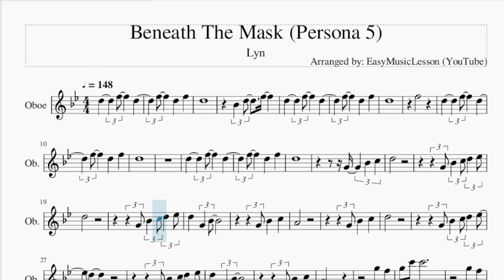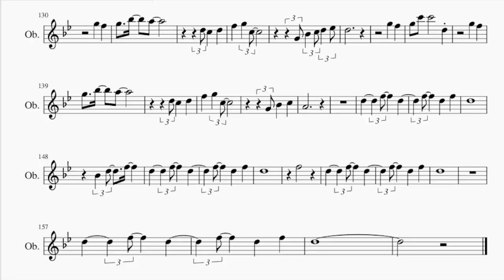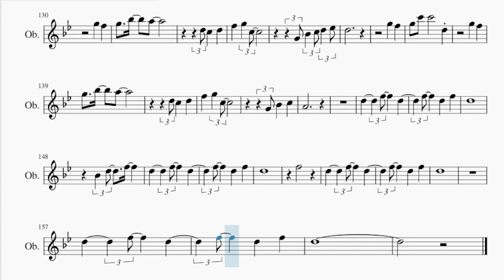Oboe Sheet Music: How to play Beneath The Mask (Persona 5) by Lyn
Comment and let us know how the videos have helped you. It keeps us going! :)Here is a sheet music/tab video on the song Beneath The Mask (Persona 5) by Lyn on the oboe. A oboe sheet music arrangement which is transposed to notes that are easily played by oboe, for the song Beneath The Mask (Persona 5) by Lyn.

EasyMusicLesson2 teaches you to play the your favorite instrument, through well-arranged sheet music so that you too can learn how to play Beneath The Mask (Persona 5) by Lyn on the oboe as fast as you can. A oboe sheet music with backing tracks to help your play the song better.

Chords of Oboe arrangement:
C Min   Bb Maj   G Min   C Min   Bb Maj   G Min   C Min   Bb Maj
G Min   C Min   Bb Maj   G Min   C Min   Bb Maj   G Min   C Min
Bb Maj   G Min   C Min   Bb Maj   G Min   C Min   Bb Maj   G Min
G Min   C Min   Bb Maj   G Min   C Min   G Min   Ab Maj   G Min
Bb Dom 7   E Min 7   Eb Maj 7   D Min 7   Db Maj 7   C Min 7
D Dom 7   C Min   Bb Maj   G Min   C Min   Bb Maj   G Min   C Min
C Min   Bb Maj   G Min   C Min   Bb Maj   G Min   C Min

Melody notes of Oboe:
D5
D5
F5
D5
D5
G4 Bb4 C5
D5
G4 Bb4 C5 D5 Eb5
D5
A4
G4 Bb4 C5
D5
D5
A4
G5 F5
G5 C6 C6
G5 F5
G5 Bb5 A5
D5
G5 F5
G5 C6 C6
G5 F5
G5 Bb5 A5
A4
D5
D5
F5
D5
D5
G4 Bb4 C5
D5
D5
A4
G4 Bb4 Bb4 C5
D5 C5 D5
D5
A4
G5 F5
G5 C6 C6
G5 F5
G5 Bb5 A5
D5
G5 F5
G5 C6 C6
G5 F5
G5 Bb5 A5
A4
D5
D5
F5
D5
D5
F5
A5
G5 F5
G5 Bb4 C5
D5
F5 F5
G5 Gb5 G5
G5 G5 C6 Bb5
A5
F5
D5
G5 F5
G5 C6 C6
G5 F5
G5 Bb5 A5
D5
G5 F5
G5 C6 C6   D5
G5 F5
G5 Bb5 A5
A4
D5
D5
F5
D5
D5